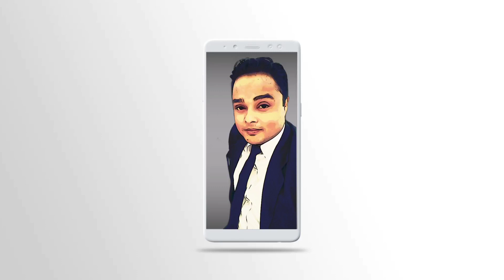Blood Moon India | Blood Moon 2021 India | Blood moon live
blood moon 2021 India | Blood moon India | blood moon May 2021 | blood moon timings | red moon | How to see blood moon | total lunar eclipse | blood moon live |

🌟🌟Apply here for SSERD internship